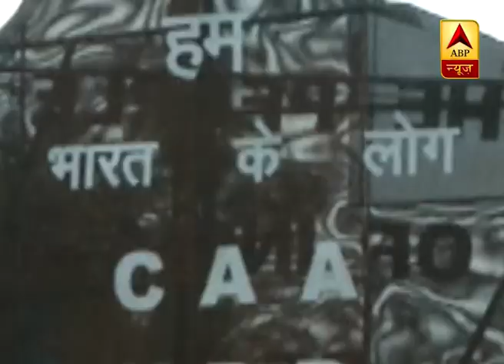कौन कहता है 'कोई' Shaheen Bagh नहीं जा सकता है? देखिए- पूरा सच | ABP News Hindi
Shaheen Bagh में प्रदर्शनकारियों की मदद कौन कर रहा है? क्या सच में 'पाकिस्तान' बन गया है शाहीन बाग? कौन कहता है कोई Shaheen Bagh से एंबुलेंस नहीं गुजरती?  देखिए- ABP न्यूज की खास रिपोर्ट शाहीनबाग में पूरा सच